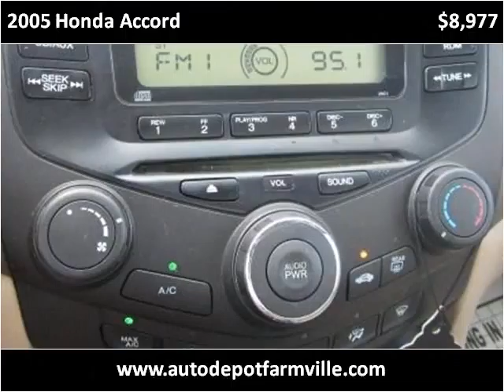2005 Honda Accord Used Cars Farmville NC